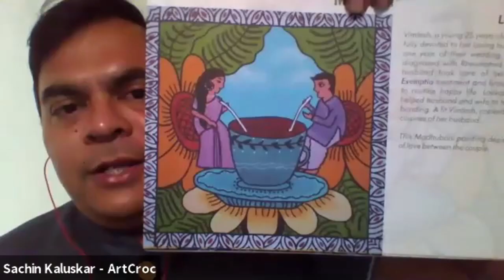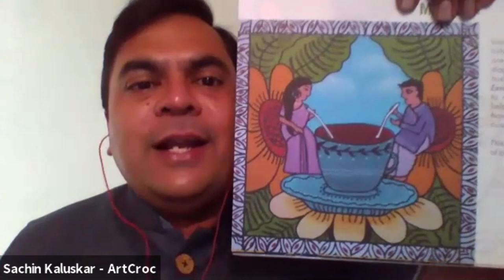Jumbish Me & the Master S2 EP 1.2|Sachin Kaluskar | Kiran Gajbhijaye |Dr. Ravidarshan Vyas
Back with an exciting season, Jumbish Me and Master Talk Show S2, is a unique concept that focuses on bringing together three panelists/artists from three different generations on a constructive, casual and informative discussion in the form of a video podcast. Hosted by Rahul Chakraborty the show sheds light on various perspectives of both the life and career of artists, the importance of authentication, royalties and more.

Episode 1.2
Watch the exclusive episode of Season 2 of Jumbish Me and Master Talk Show hosted by Rahul Chakroborty. In this episode of Jumbish Talk Show S2, we have with us
1. Sachin Kaluskar (Master Collector),
2. Kiran Gajbhiye (Professional artist),
3. Dr. Ravidarshan Vyas (Upcoming artist)